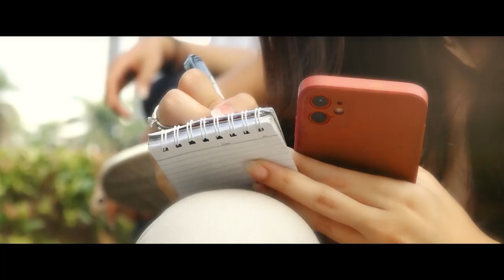Tony RM Tanggapi Hotman Paris yang Sebut Pegi Setiawan Bisa Ditersangkakan Lagi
CIREBON, KOMPAS.TV - Kuasa Hukum Pegi Setiawan menanggapi pernyataan pengacara Hotman Paris yang menyebut Pegi bisa ditersangkakan kembali oleh Polda.

Toni menjelaskan berdasarkan amar putusan hakim pra peradilan, Pegi Setiawan tidak bisa ditetapkan sebagai tersangka dalam kasus yang sama.

"Jadi di dalam amar putusan praperadilan Pegi Setiawan ini pada poin kelima menyatakan, tidak sah segala keputusan atau penetapan yang dikeluarkan lebih lanjut oleh termohon yang berkenaan dengan penetapan tersangka atas diri pemohon oleh termohon," ungkap Tony, Kamis (11/7/2024).

"Nah, jadi sesuai dengan amar putusan, itu berarti sudah terkunci Pegi Setiawan klien kami dalam kasus pembunuhan Vina dan Eky, tidak dapat ditersangkakan lagi," lanjutnya.

Sebelumnya Pengacara Hotman Paris dalam unggahan Instagramnya sampaikan respons atas bebasnya Pegi Setiawan.

"Banyak masyarakat bersorak-sorak, Pegi bebas, Pegi bebas, memang benar Pegi bebas, tetapi bebasnya itu bebas perkara praperadilan, artinya belum bebas dari pokok perkara," kata Hotman dalam video yang diunggah di akun @hotmanparisofficial di Instagram, Selasa (9/7/2024). (*)

Kompas TV
Independen | Terpercaya